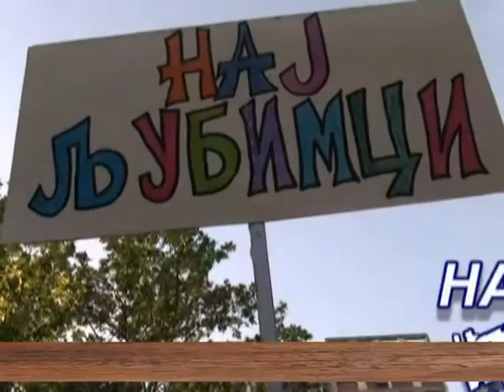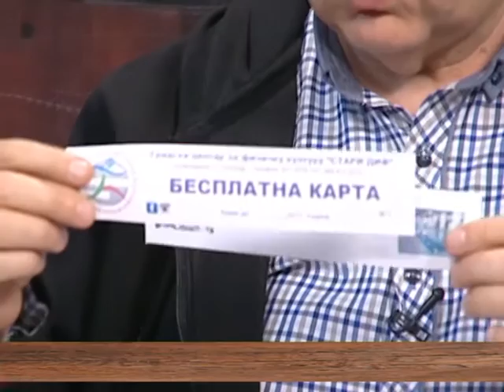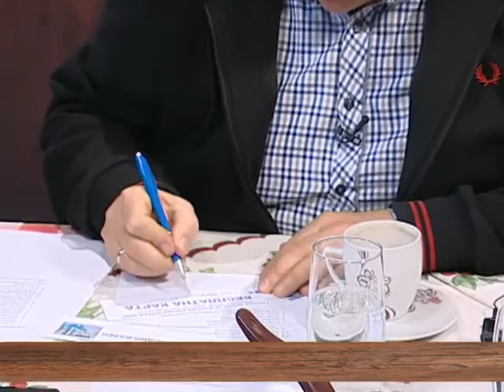EMISIJA UZ JUTARNJU KAFU 20.03.2017. BUDIMIR GRUBIĆ I NEBOJŠA STOJANOVIĆ by NENAD PAVLOVIĆ